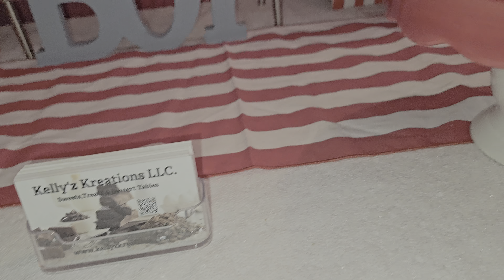Baby Shower/Circus/Dumbo Theme